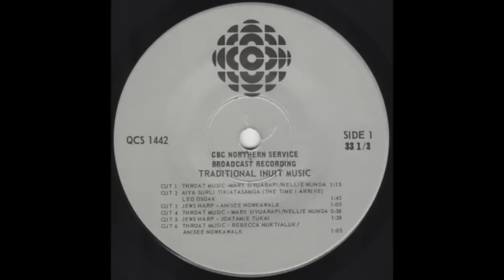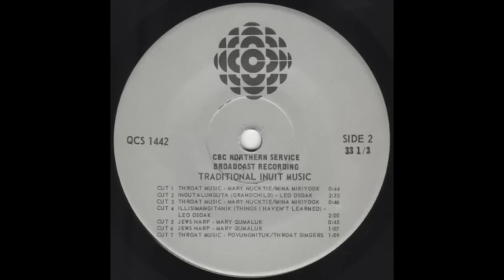Traditional Inuit Music